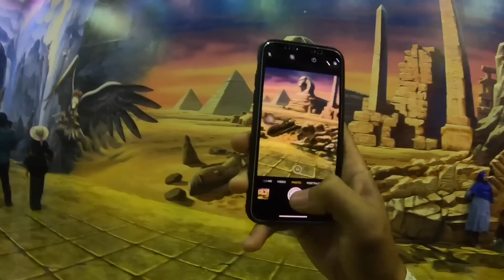TylooRacing Takes Langkawi : Rebel Ride Part 4 Lawak !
Big thanks to Azman yang banyak membantu dalam menjayakan REBEL RIDE X TYLOORACING kali ni. Pegurusan sewaan dan jadual aktiviti di Langkawi atas beliau.
Terima kasih juga pada rider-rider yang dapat serta ride kali ni.
Rider-rider yang terlibat :
Napi, Fahmi, Ayoi, Azman, Hariri, Moja, Naim, Pik, Said, Wira, Thaqif,
( Sheikh, Ude, ) dua ride ni naik ferry berlainan dan hari yang berbeza.
Sumpah having fun gila ke langkawi.

Ride Jengka-Kuala Perlis makan masa 12jam
Ferry makan masa 3jam untuk ke Langkawi

Kami menggunakan perhikmatan Dibuk Ferry
Harga Ferry Pergi dan Balik
125 kebawah Rm102
150 kebawah Rm112
Proton Arena Rm320

Homestay Abah
Homestay bertempat di pantai chenang. Sangat dekat untuk ke pantai, tempat yang sangat baek. Mudah untuk ke kedai makan dan lain-lain.

Perjalan balik kami
Check Out Homestay 1pm
Check in ferry 3:30pm
Berangkat dari Langkawi ke tanah besar 4pm
Tiba di tanah besar pada pukul 7pm
Bergerak balik ke pahang 9pm
Tiba di RnR Sungai Perak 4am (motor ustaz pro pancit)
Berehat di tapah 6am (motor jambang jem)
Tiba Jalan Duta KL 10am (reed valve pik pecah)
12am di Janda Baik Makan Tengah Hari
Tiba di Jengka Pahang 3pm
AMBIL MASA 18 JAM ! ! BETUL LA REBEL RIDE

★Recoding Equipment
iPhone X

★Editing App
iMovie